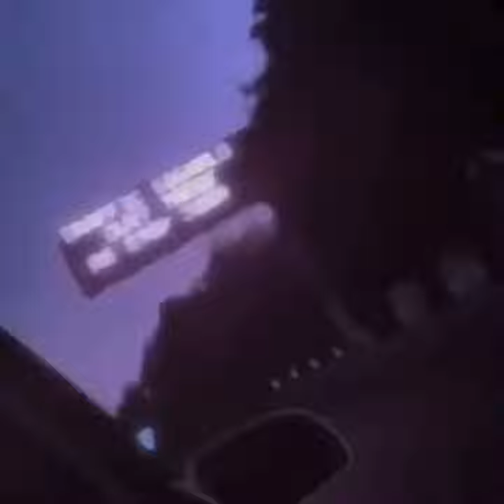Lil Vanity - Lover Loser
🎵 Follow Lil Vanity